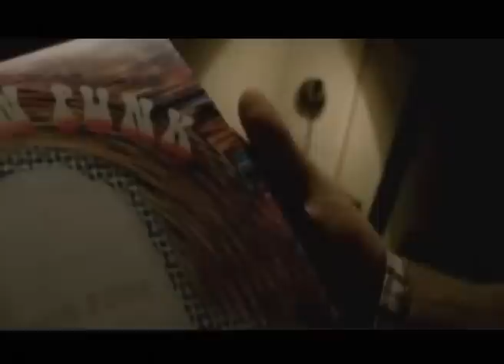PLANETA NAI BREVE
Breve resumen del Programa Planeta Naiara 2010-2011- Teledonosti.